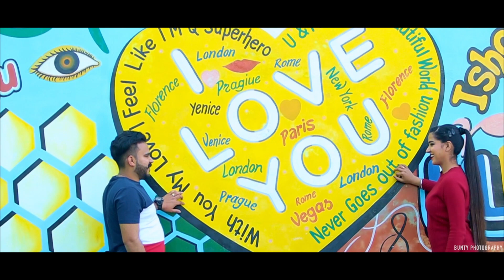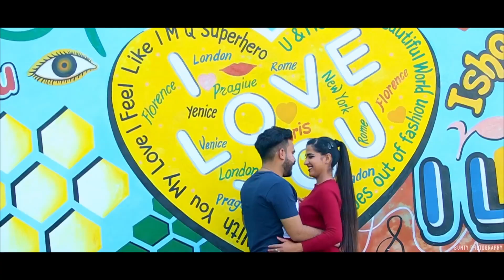New prewedding 2019 Satbeer & Yashdeep Bunty Photography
Bunty photography